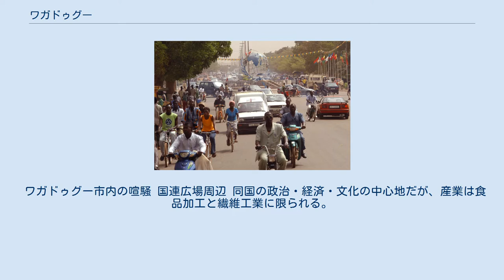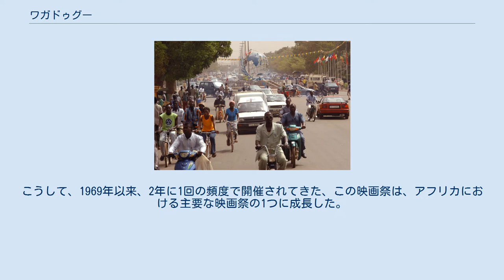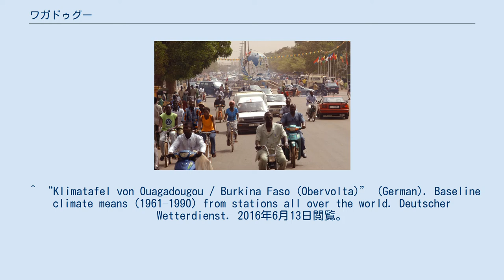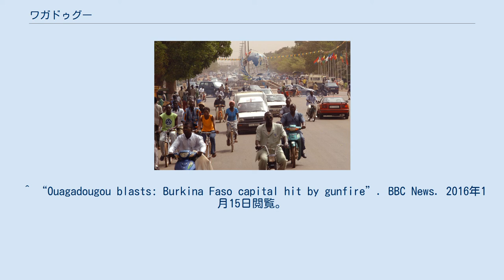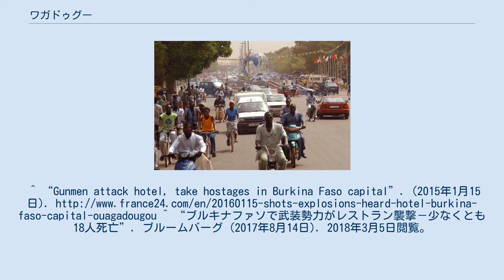ワガドゥグー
中部地方_(ブルキナファソ)
ワガドゥグー（仏: Ouagadougou）は、ブルキナファソの首都で同国最大の都市である。
 2012年の人口は162.7万人。
 11世紀に、ワガドグ王国の首都として設立される。
 1441年、モシ王国の首都となった。
 16世紀に、北方のソンガイ帝国と豊富な砂金を産する南方のアカン国の中継点として栄えた。
 同国の中央部（北緯12度20分、西経1度40分）に位置する内陸都市である。
直径10 kmの盆地全体に街が広がる。
標高は316 mである。
 ケッペンの気候区分によると、ステップ気候 (BS) に区分される。
1月の平均気温は24.9 ℃、7月は27.4 ℃。
5月から11月が雨季であり、特に8月は非常に多くの雨が降る。
乾季は非常に乾燥し、比較的最低気温は低下し易い。
 ワガドゥグー市内の喧騒 国連広場周辺 同国の政治・経済・文化の中心地だが、産業は食品加工と繊維工業に限られる。
市内にはワガドゥグー大学があり、西アフリカ諸国中央銀行本部などいくつかの近代建築物も見受けられるが、都市全体としては開発が遅れている。
 国際空港（ワガドゥグー空港）がある。
 アビジャン・ニジェール鉄道（フランス語: Sitarail）で南西に向かうとコートジボワール最大の港湾都市アビジャンに（ブルキナファソの鉄道も参照）至る。
 道路で東に向かうとニジェールの首都ニアメに接続する。
交通の要衝である。
 まだオートボルタ共和国であった時代で、1966年以降はクーデターが発生するようになった。
そのような状況下の1969年に、西アフリカ諸国に限定された映画祭として、FESPACO（Festival panafricain du cinéma et de la télévision de Ouagadougou）が初めて開催された。
1983年にもクーデターが発生し、1984年に国名がブルキナファソに変更されたものの、ワガドゥグ全アフリカ映画祭は開催され続けた。
こうして、1969年以来、2年に1回の頻度で開催されてきた、この映画祭は、アフリカにおける主要な映画祭の1つに成長した。
なお、21世紀初頭時点では、西アフリカだけでなく、アフリカ全土の映画が出品されていただけでなく、ヨーロッパ諸国の映画も出品されていた。
 複数のサッカークラブがある。
 ^ Station ID for Ouagadougou is 65503 Use this station ID to locate the sunshine duration ^ 1960年は「アフリカの年」とも呼ばれ、この年にアフリカの17の国が独立した。
オートボルタ共和国も、その中の1国である。
 ^ “World Weather Information Service – Ouagadougou Aero”. World Meteorological Organization. 2016年6月13日閲覧。
 ^ “Station Ouagadougou” (French). Meteo Climat. 2016年6月13日閲覧。
 ^ “Klimatafel von Ouagadougou / Burkina Faso (Obervolta)” (German). Baseline climate means (1961–1990) from stations all over the world. Deutscher Wetterdienst. 2016年6月13日閲覧。
 ^ “Station 65503: Ouagadougou”. Global station data 1961–1990—Sunshine Duration. Deutscher Wetterdienst. 2016年6月13日閲覧。
^ a b 二宮書店編集部 『Data Book of The WORLD （2012年版）』 p.463 二宮書店 2012年1月10日発行 ISBN 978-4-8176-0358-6 ^ a b c 辻原 康夫 『早わかり 世界の国ぐに』 p.216 平凡社 2004年7月14日発行 ISBN 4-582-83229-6 ^ “反大統領デモ発生のブルキナファソ、軍が政権掌握を宣言”. AFPBBNews (フランス通信社). (2014年10月31日).